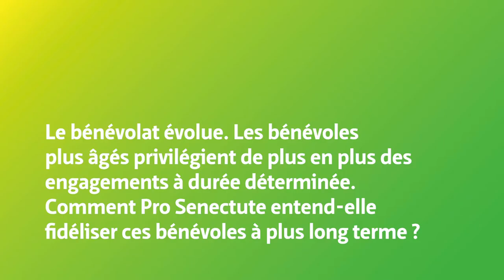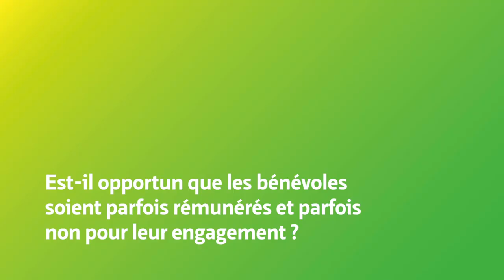« Une année 2019 passionnante à plusieurs niveaux »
Dans cette interview, Alain Huber, directeur de Pro Senectute Suisse, passe en revue une année 2019 mouvementée, au cours de laquelle l’avenir a été un sujet majeur dans l’organisation. Pour le nouveau directeur, il est évident que Pro Senectute s’est renforcée et se renforcera encore grâce au bénévolat.